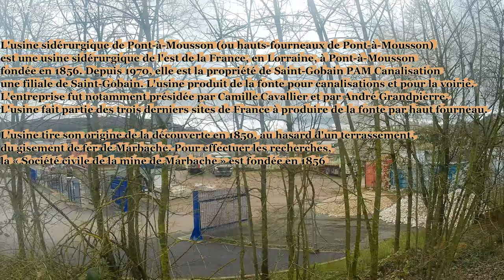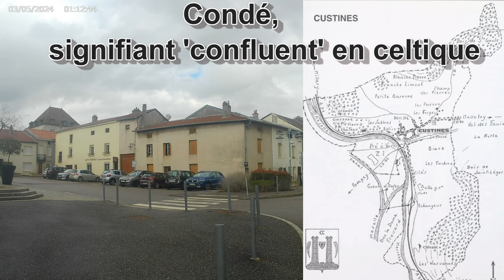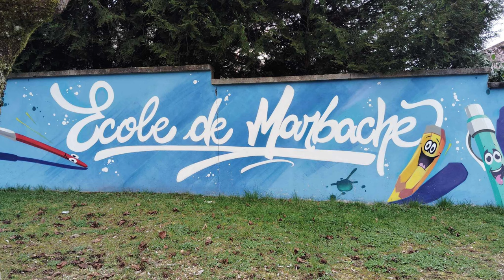Épisode 26 l'histoire incroyable de la ville de custine et marbache